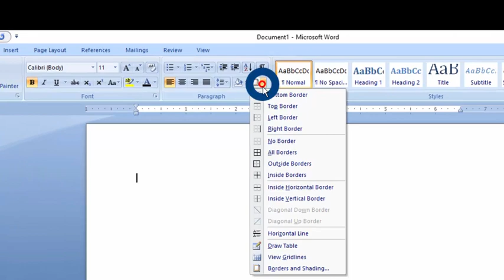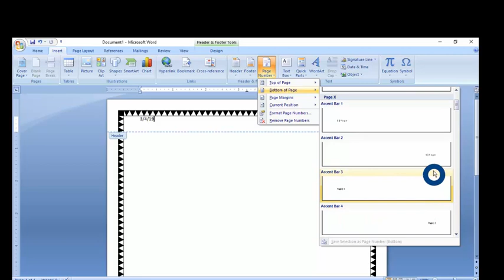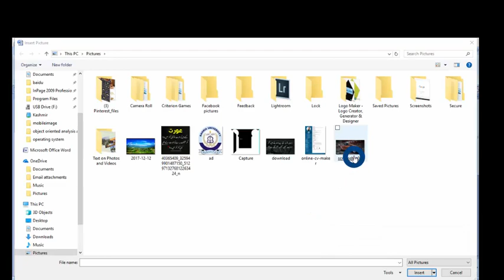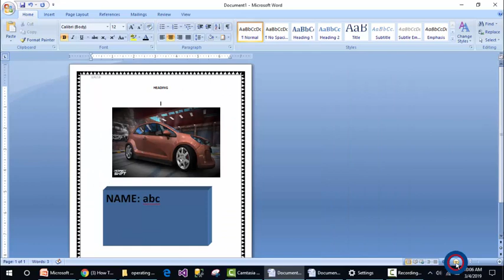how to make a simple assignment in MS-WORD